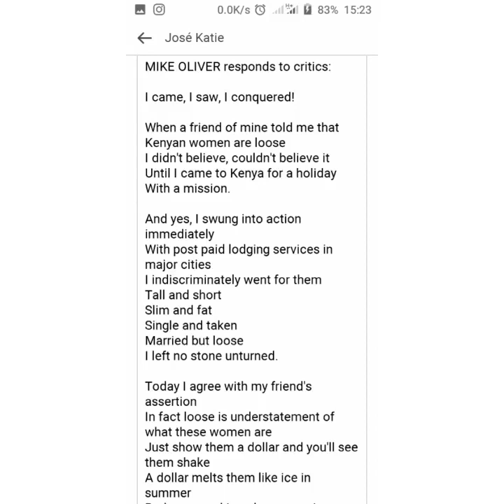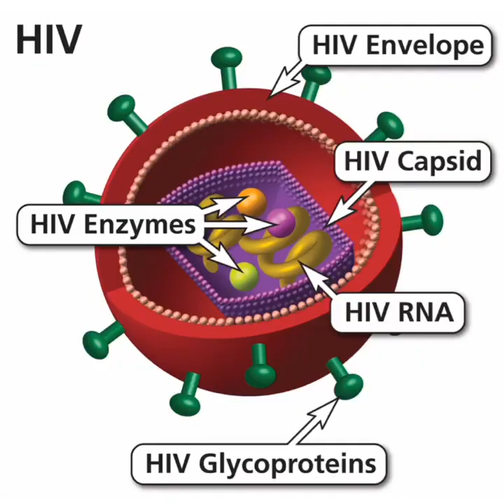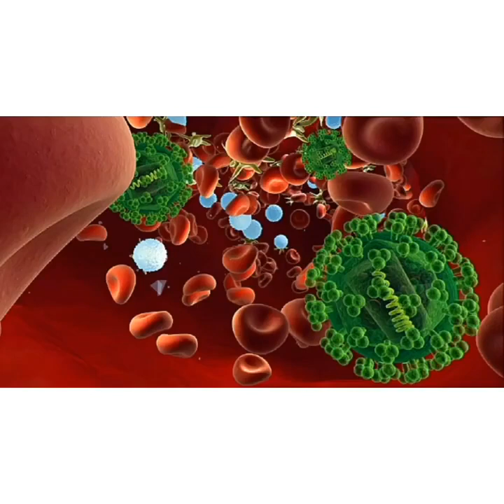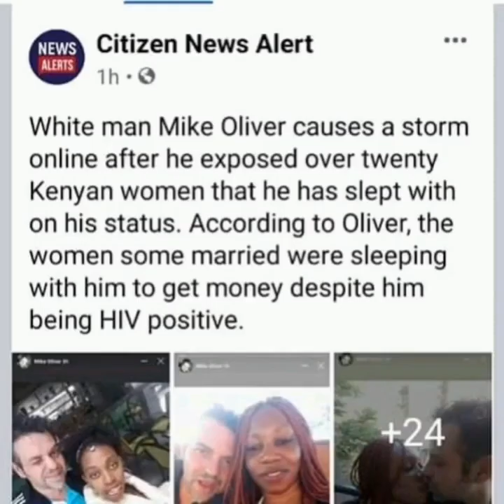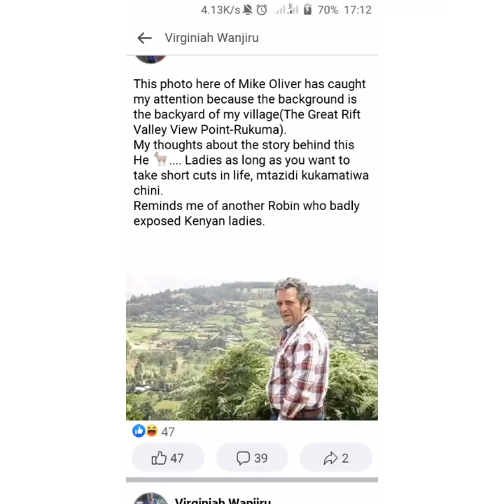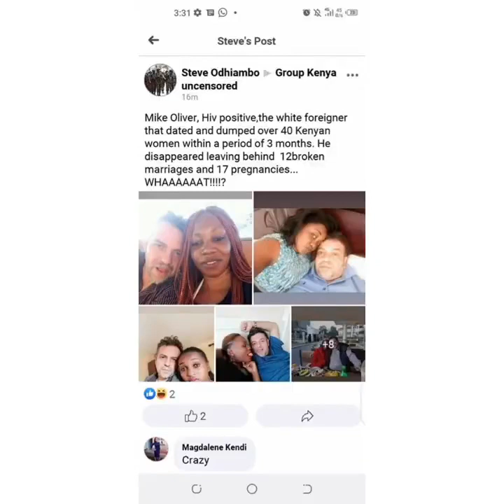MIKE OLIVER RESPONDS TO THE STORY OF HIM INFECTING KENYAN WEMEN WITH HIV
Mike Oliver is the trending name in Kenya today. The white man has chewed over 1,000 Kenyan women in a span of one year and after getting satisfied, he decided to lay bare the secret. This week, the ruthless womanizer released over 500 photos of different women he has slept with. Some of the women in the list are married.
Mike Oliver exposes multiple Kenyan girls he had affair with , he is said to sleep with 9 of them or 150 of them and after that he had to take a picture which he later posted,
IS DIANA ONE OF THE 15 WOMEN OF MIKE OLIVER ?
Mike with more than 15 Kenyans women
MEET MIKE OLIVER A POSITIVE KENYAN TOURIST WITH A RECORD.
MikeOliver BlackWomen Mike Oliver Nairobi, Kenya HIV/AIDS Black Women Divest Swirl Swirlers Date Out BWWM
This clip will shock you how Mike Oliver spend his Holiday with the Kenyan ladies
mike oliver news mike oliver mzungu mike oliver and ladies mike oliver the mzungu mike oliver news latest news today latest news in kenya today mike
ke oliver the mzungu mike oliver news latest news today latest news in kenya today mike